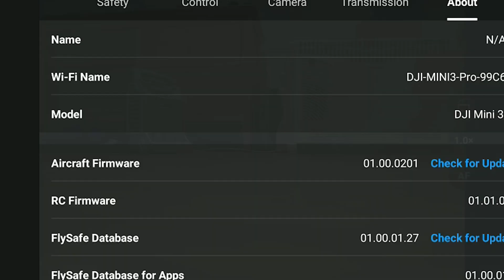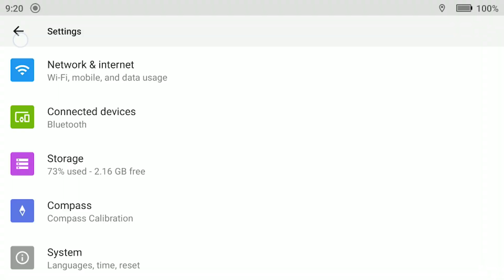DJI Mini 3 Pro | NEW FIRMWARE UPDATE! Compass Fixed?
Welcome to another DJI Mini 3 Pro video! A couple of days ago, DJI released a firmware update for the RC controller which sadly broke the compass for many of us within the DJI Fly App. However, they seem to be on the case as today they have released another firmware package which apparently should fix those issues! Let's test!

TubeBuddy is a great tool that has really helped me grow my YouTube channel more quickly!

Simon